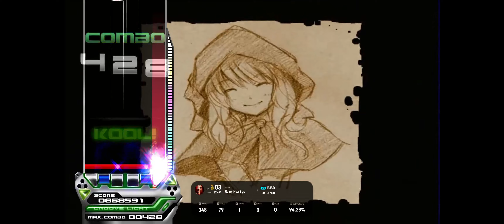R.E.D - ez2dj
- Composed by KIEN
- Visualized by TCUN
- Genre : Trance
- BPM : 140